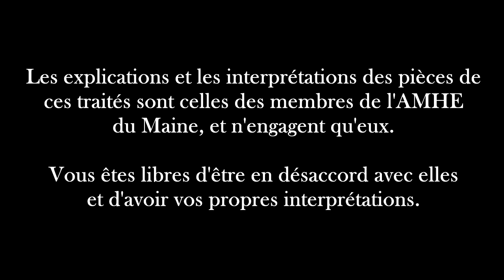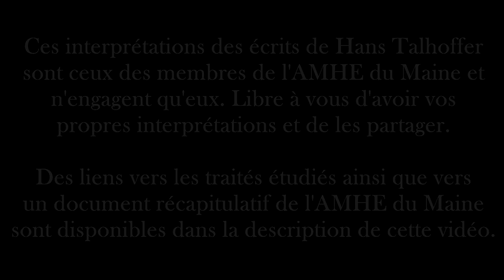Dague Talhoffer - Parades de la main libre (Partie 2)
Nous n'encourageons personne à reproduire les techniques démontrées dans cette vidéo dans un cadre non-contrôlé.

Renseignez vous sur la localisation de l'association d'AMHE la plus proche, et prenez contact

Les techniques montrées dans cette vidéo ne sont que des interprétations des pièces à la dague des écrits de Hans Talhoffer. Ces interprétations peuvent fluctuer, et les versions démontrées dans cette vidéo n'engagent que les auteurs. Vous êtes libres de donner vos avis et vos propres interprétations dans les commentaires de la vidéo de la manière la plus respectueuse possible.

SOMMAIRE : BIENTOT DISPONIBLE.

SOURCES BIENTOT DISPONIBLES

Crédits musique

Désolé si la description est peu fournie, je manque de temps ^^"